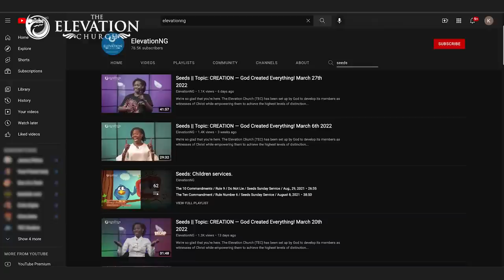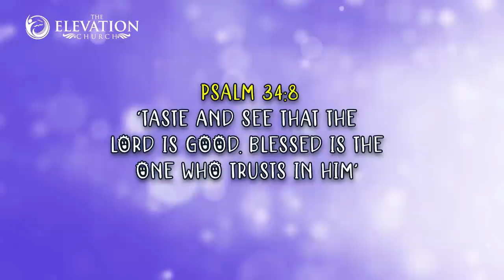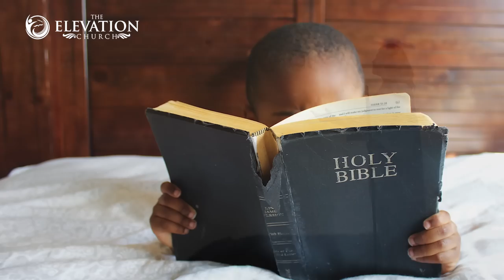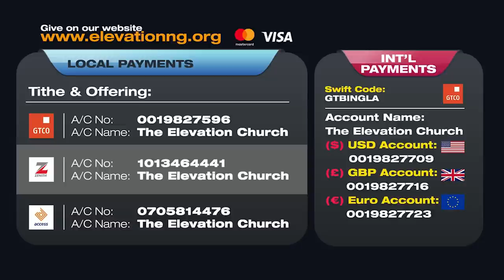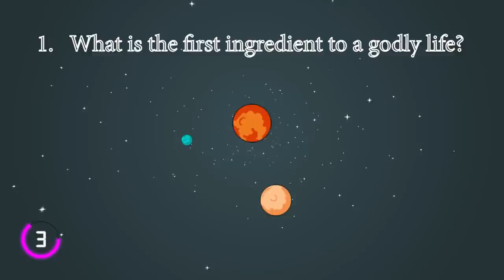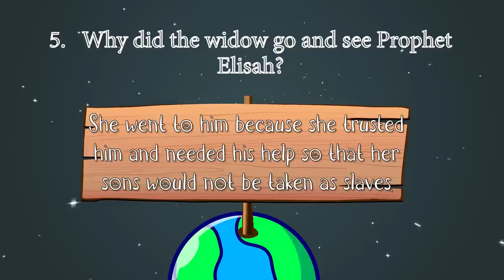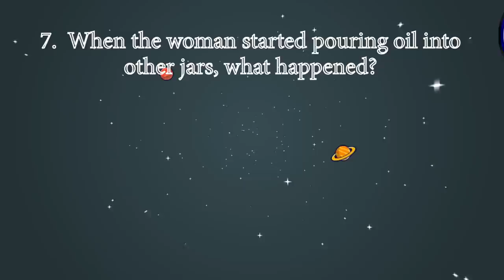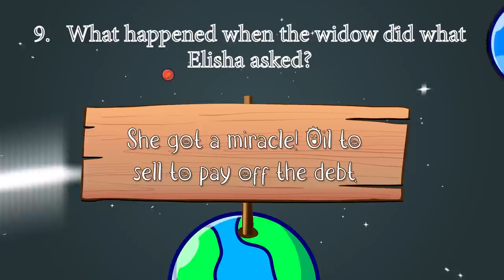SEEDS-A Bowl of Trust_3/7/2022